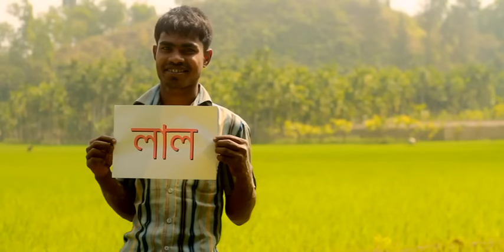Bangladesh By Doorbin, ICC T20 world cup 2014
Song: Bangladesh, Cricket Theme Song
Band: Doorbin
Artist: Syed Shahid & Ayub Shahrear
Director: Tanzim Mishu
Composer: Rafi & Doorbin
Guitar: Fahad and Hridoy
Bass: Shawon
Drums: Shishir